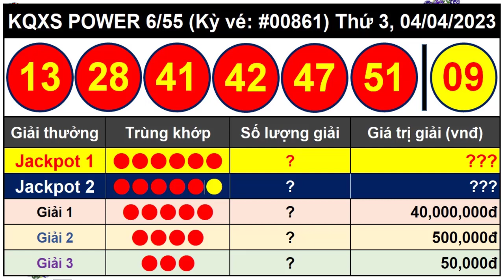Kết Quả Xổ Số Tự Chọn POWER 6/55 Ngày 4/4/2023 - Vietlott 6/55 - Kỳ Vé 861 – VIETLOTT